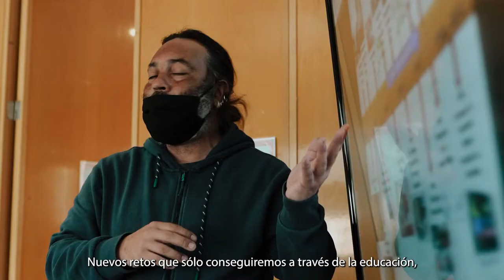[Spot] Caudiel: las generaciones del cambio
Campaña Municipal de la Mujer 2022.
Impulsa: Ayuntamiento de Caudiel
Produce y edita: EQUÀLITAT, participació i igualtat
8 de marzo 2022